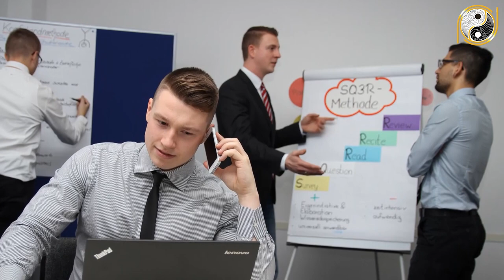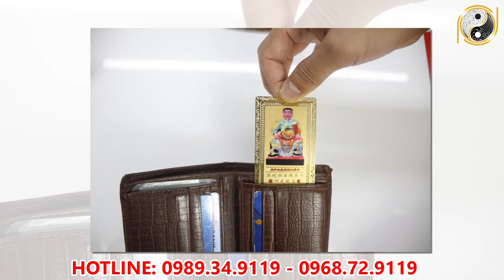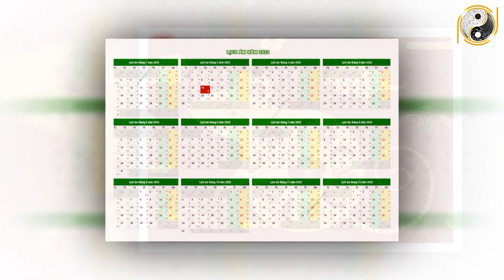Tử Vi Trọn Đời Tuổi Giáp Tý 1984 Nam mạng Năm 2022 Vận May LIÊN TIẾP Ùn Ùn Kéo Tới Giàu Như Vũ Bão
01. Linh phù giải hạn
02. Hồ lô hóa giải Ngũ Hoàng
03. Mai Hoa Phú Quý
04. Gương bát quái tinh cầu
05. Kim bài thái tuế 2023
06. Vòng tam hợp Dần Ngọ Tuất
07. Vòng tam hợp Thân Tý Thìn
08. Vòng tam hợp Hợi Mão Mùi
09. Vòng Tam Hợp Tỵ Dậu Sửu
10. Bát bảo tâm kinh
11. Minh Quang pháp bảo cầu
12. Minh Quang pháp bảo lục giác
13. Tỳ Hưu Lộc Tài (Đồng)
14. Tỳ Hưu Khai Vận ( Bạch Ngọc)
15. Bách Niên Tụ Tài ( tụ tài lộc)
16. Song long ngọc ấn ( ấn thăng quan)
17. Kim bài ngũ Lộ Thần Tài
18. Hồ lô bình an ( treo xe)
19. Móc khóa văn xương
20. Ống bút văn xương gỗ đào
21. Bút văn xương gỗ đào
22. Bút văn xương gỗ đào nhỏ
23. Hoa mai kim tiền ( mạ vàng )
24. Các vật phẩm phong thủy khác Tử Vi Trọn Đời Tuổi Giáp Tý 1984 Nam mạng Năm 2022 Vận May LIÊN TIẾP Ùn Ùn Kéo Tới Giàu Như Vũ Bão